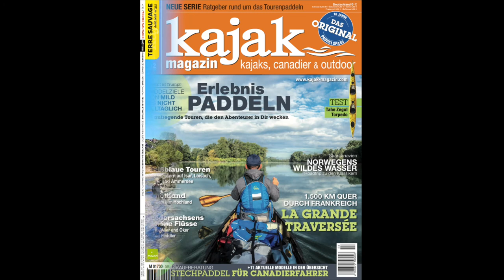Canovélo : les premiers tests !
Petite vidéo (amateur pour l'instant, les pro suivront plus tard) des tests de l'ensemble vélo + canoë + remorque (non définitive). Tout fonctionne ! Ca monte facile sur du 10%, ça freine impeccable et l'autonomie des batteries dépasse toutes nos espérances.
Novembre 2020.